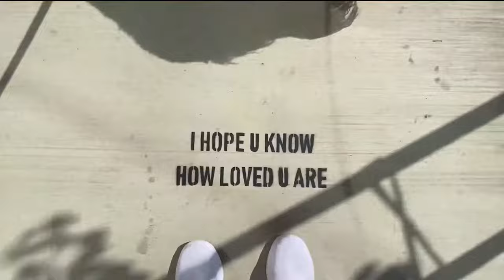Baby Now Loves The Car Seat!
I have spent so much time trying how to get Baby R to enjoy his car seat and he FINALLY loves it! Baby R now loves the car seat! Watch the entire process!

Music Licening Codes:
ZJIRZBHQ8EBP0BA8
WIFNJJU1GXY8A6XB
2G7FXDODFZW0CC4Z